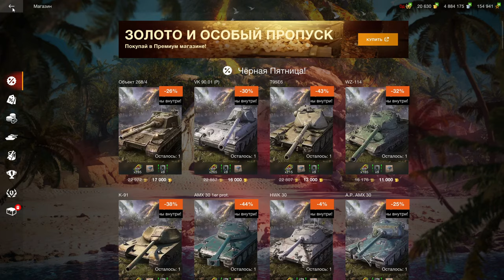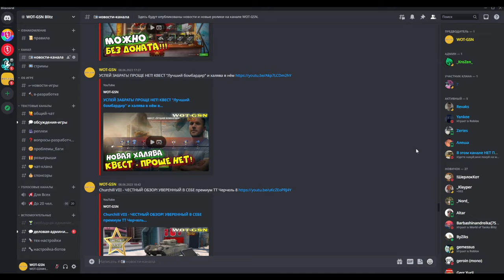ИМБУЧАЯ ИМБА почти даром!!! Объект 268/4 Чёрная пятница в wot Blitz 2023 | WOT-GSN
ПОДДЕРЖИ АВТОРА!
4. Отправить подарок (Евро сервер) в игре на Ник - "__GSN__"